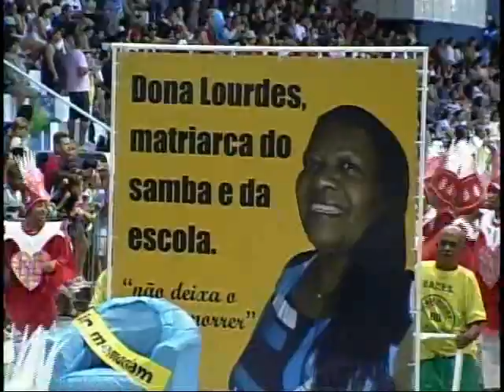Desfile da Escola de Samba Acadêmicos do Bonfim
Programação Avenida do Povo Dia 02/03 - Domingo
Desfile das Escolas de Samba do Grupo de Especial
21h --G.R.C.E.S. Acadêmicos do Bonfim
22h20 -- G.R.C.E.S. Império e Boêmios do Morro
23h40 -- G.C.E.S. Acadêmicos da Santa Fé
01h -- G.R.C.E.S. Império Central da Mocidade Alegre
02h20 -- G.R.C.E.S. Boêmios da Estiva
Transmissão ao vivo pela TV Cidade canal 99net/03digital